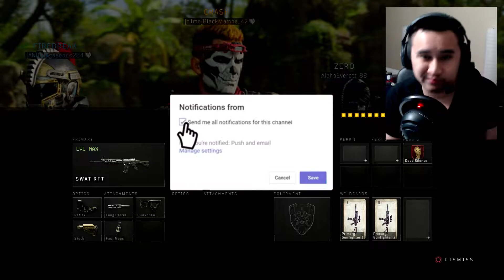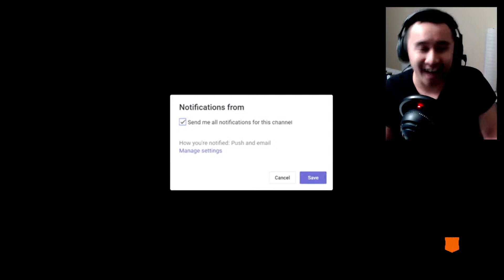SWAT RFT is RIDICULOUSLY BROKEN.. (BEST SWAT RFT CLASS SETUP AFTER 1.13 UPDATE)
SWAT RFT is UNSTOPPABLE.. (BEST SWAT RFT CLASS SETUP AFTER 1.13 UPDATE)

For today's video, I share with you guys a jaw dropping flawless raw gameplay of me dropping a 66-0 kdr with my new and improved SWAT RFT class setup after 1.13 update!
(SWAT RFT CLASS SETUP AFTER 1.13 UPDATE)

CHANNEL IS BASED ON:
Live Commentary and Raw Gameplays.
Live Nuclears and High Killstreaks.
100+ Kills and High Scoring Gameplays.
Tips and Tricks on how to improve at Call of Duty and raise your K/D and stats!

SCHEDULE:
I upload daily and occasionally I will Live Stream!

PSN: BlackMamba_42